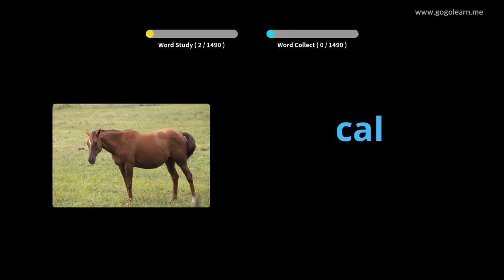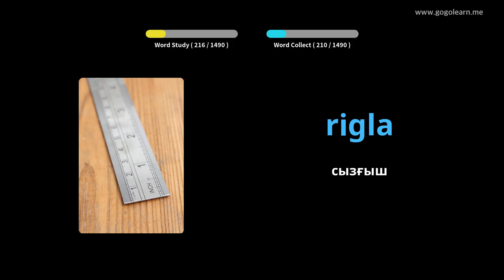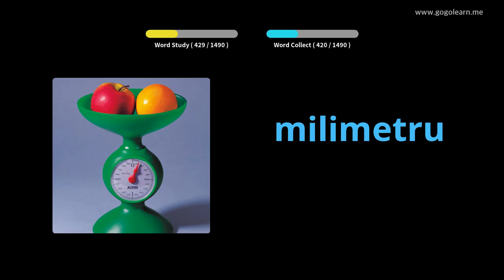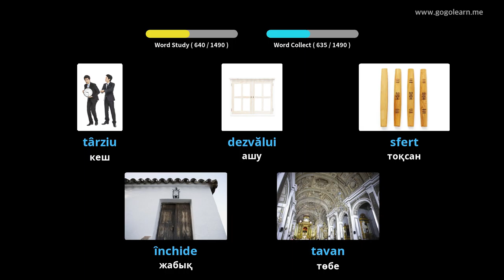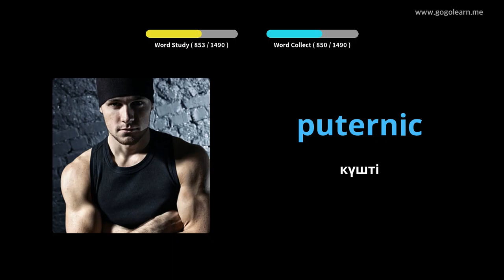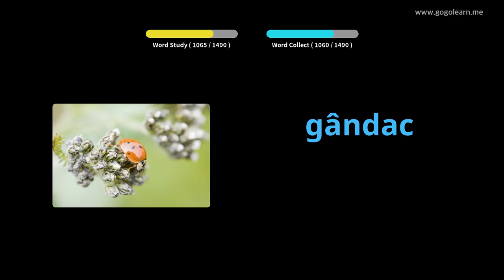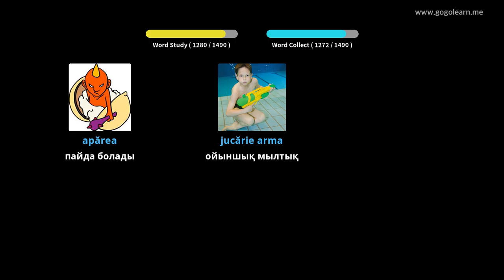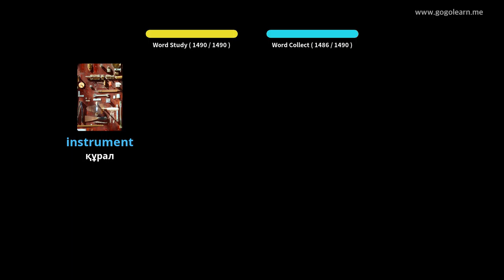Румын сөздік негізі | Golearn